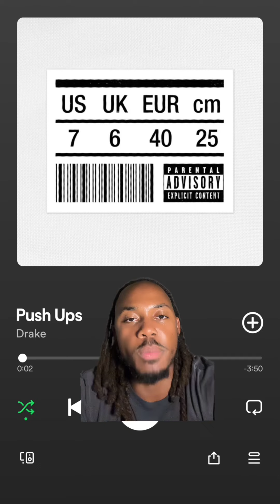Kendrick Drizzy Civil War is not over!!!